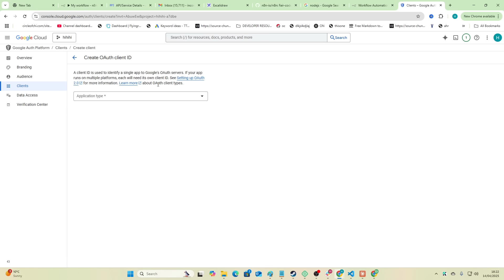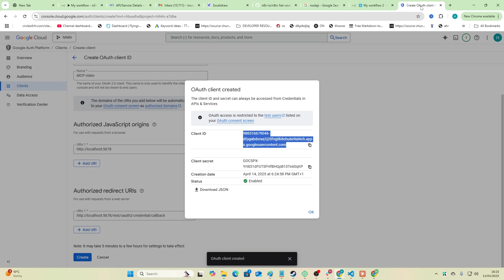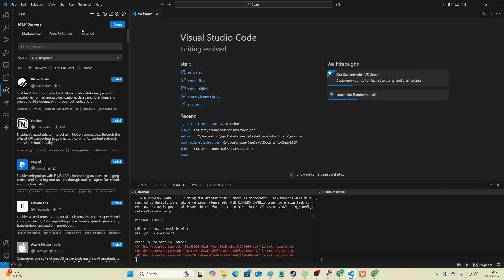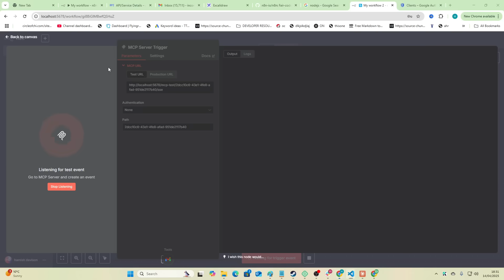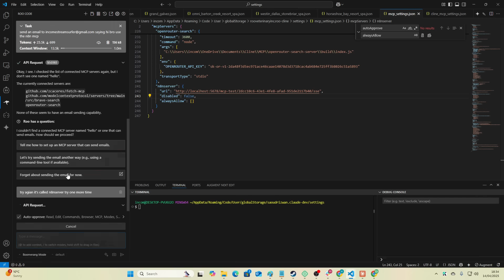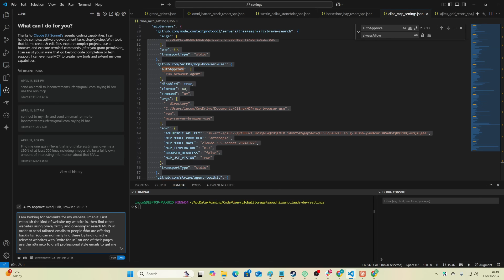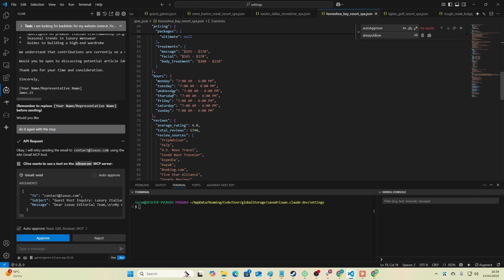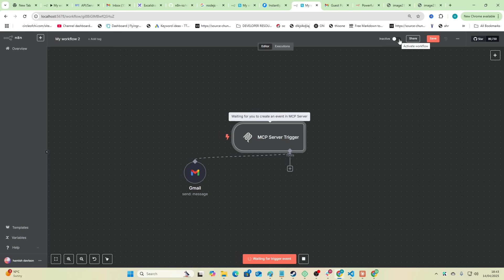Build Anything With MCP in n8n (Here's How)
MIND-BLOWING AUTOMATION DISCOVERY: I just realized the true power of n8n isn't using MCPs inside it - it's using n8n AS AN MCP! In this game-changing tutorial, I show you how to self-host n8n completely FREE, connect it with Gmail, and create autonomous email outreach workflows powered by AI. This combination of Klein/Roo with n8n creates a true AI virtual assistant that can replace manual outreach tasks. I walk through the entire process: n8n installation, Google OAuth setup, connecting Gmail, and building automated workflows. This isn't just another "replace your VA" gimmick - this is the real deal that could save you countless hours on repetitive tasks like backlink outreach.

Chapters
0:00 - 0:34 The revelation: Using n8n AS an MCP (not just with MCPs)
0:34 - 1:10 How this changes everything for AI automation
1:10 - 1:43 Introduction to self-hosting n8n (completely free)
1:43 - 2:16 School community shoutout and resources
2:16 - 2:50 Setting up n8n with NodeJS (basic requirements)
2:50 - 3:27 Creating your first n8n workflow
3:27 - 4:02 Google Cloud setup for OAuth credentials
4:02 - 4:37 Setting up Google OAuth for n8n integration
4:37 - 5:10 Configuring redirect URLs and client credentials
5:10 - 5:47 Setting up Gmail integration in n8n
5:47 - 6:28 Connecting n8n to Klein as an MCP
6:28 - 7:05 Testing the connection with a simple email
7:05 - 7:41 Troubleshooting connection issues
7:41 - 8:12 Successfully sending the first automated email
8:12 - 8:58 Creating a backlink outreach prompt for Klein
8:58 - 9:42 Using Brave, Fetch and Open Router Search MCPs
9:42 - 10:22 Setting up email drafting instead of sending
10:22 - 11:02 Watching Klein research and create outreach emails
11:02 - 11:47 Exploring n8n's extensive integration options
11:47 - 12:28 Testing the complete workflow in action
12:28 - 13:12 Troubleshooting the draft email function
13:12 - 13:58 Successfully creating and sending tailored emails
13:58 - 14:41 How to set up automated flows with approval options
14:41 - 15:32 Discussing n8n's potential beyond email outreach
15:32 - 17:27 Final thoughts and future possibilities